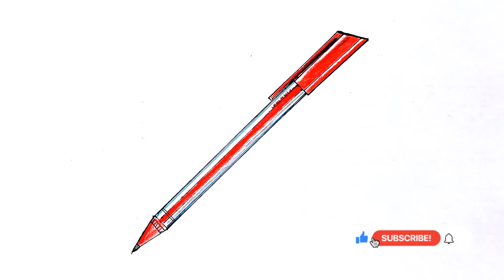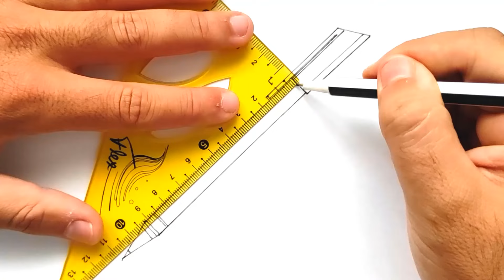Comment dessiner un stylo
Dans ce Tuto dessins stylo bic par étape, vous allez apprendre à dessiner un stylo (stylo dessin facile)

Je suis ravi de vous retrouver aujourd’hui pour un nouveau tutoriel de dessin de stylo bic (comment dessiner un stylo facilement) !
Alors dans cette vidéo explicative je vais vous montrer comment dessiner un stylo bic ! (Comment dessiner un stylo rouge)

Comment dessiner un stylo rouge. Donc mes amis ! si vous voulez dessiner un stylo. Vous devez juste suivre les techniques et les étapes montrons dans notre vidéo ! Alors si vous êtes prêts à créer vos propres designs ! Allez-y ! comment dessiner un stylo

Comment dessiner un stylo facile

Dans ce Tuto on commence par le dessin stylo bic avec une méthode très facile. Fondamentalement le stylo dessin est très facile vu que le manque de détails dans sa forme, et Pour dessiner stylo bille vous devez maitriser les techniques et les étapes montrons dans notre vidéo de tuto comment dessiner un stylo facilement

 Si vous voulez apprendre comment dessiner stylo bille, si vous recherchez des nouvelles techniques et des idées, ce dessins stylo bic va vous expliquer comment dessiner un stylo magique.

Comment dessiner un stylo bic facile (stylo dessin)

Grâce à cette vidéo tu vas apprendre à dessiner un stylo. à l'aide de cette méthode, tu vas apprendre comment dessiner un stylo pas à pas. Tu verras, c'est une technique qui t'aidera à mieux comprendre les bases du dessin.

Comme matériel, j'ai utilisé :

Tableau blanc
Feutre effaçable
Effaceur

Comment dessiner un stylo 4 couleurs

Alors les amis ! regardez la vidéo et suivez les étapes, pour arriver à dessiner un stylo

Voici comment dessiner un stylo étape par étape

1-Créez des repères : Vous pouvez réaliser une capture d'écran et imprimer les lignes de construction de base et commencer à dessiner sur du papier calque ou vous pouvez dessiner vous-même la disposition de la grille en suivant la vidéo…

2- Dessiner les formes globales de stylo avant les détails. Prenez votre temps ... Attention !! respecter les mesures et l'emplacement !! (Voir la vidéo)

3- Dessiner les détails de stylo, dessiner plus de détails, dessinez quelques détails de stylo en dessin.

4- Tracer le contour de stylo. C'est ce que votre dessin terminé de stylo. Devrait ressembler lorsque vous avez terminé. Tout ce que vous avez à faire maintenant est juste lui Ajoutez le contour et les effets de lumière et d'ombre.

Voilà les amis comment dessiner un stylo étape par étape

J'espère que vous avez appris comment dessiner un stylo facile à travers ce dessin tuto " stylo dessin facile "

N'hésitez pas à les poser dans les commentaires sur le sujet " comment dessiner un stylo rouge " ou un autre sujet en relation avec le dessin

Que pensez-vous d'un autre TUTO sur " comment dessiner un stylo " ?

Si vous avez des techniques et astuces n’hésitez pas à laisser un commentaire en dessous de ce vidéo, il sera validé par notre équipe et pourra servir aux autres visiteurs qui souhaitent dessiner “ comment dessiner un stylo facilement ”.